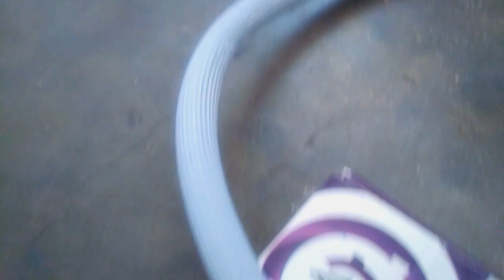How to make water pump without motor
This is the process to make the water pump without motor at home with less budget by very easy way